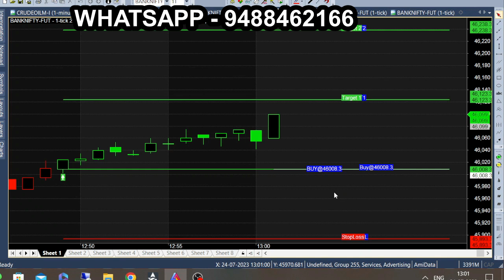Calls Indicator | Nifty & Banknifty Calls Indicator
Best indicator strategy for intraday! daily trade! win rate 99 9%